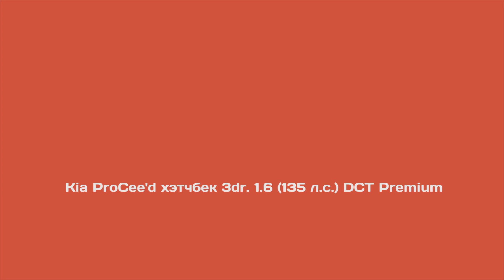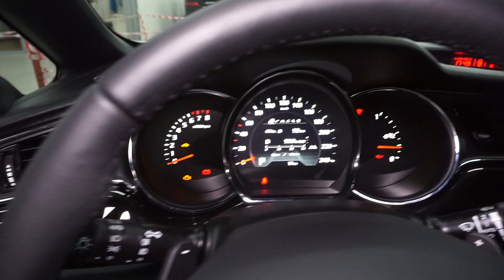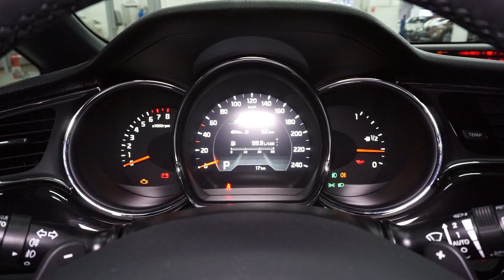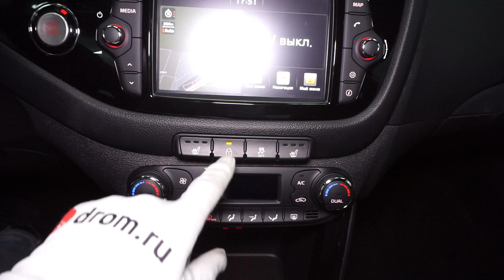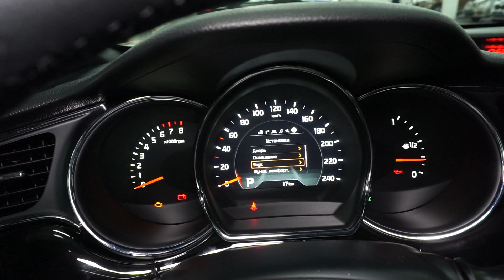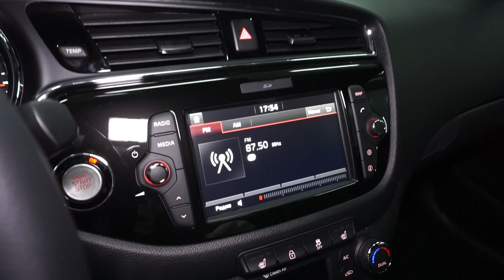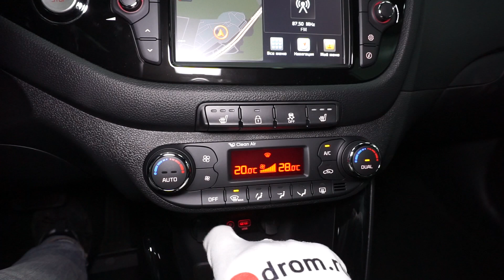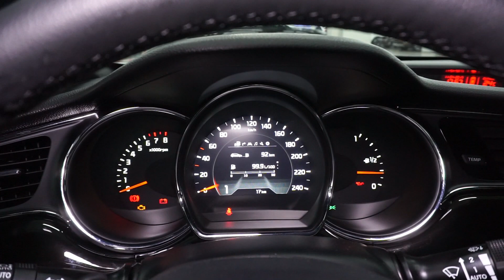Kia ProCee'd хэтчбек 3dr. 2017 1.6 (135 л.с.) DCT Premium -видеообзор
Видеообзор Drom.ru: Kia ProCee'd хэтчбек 3dr. (JD) 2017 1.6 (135 л.с.) DCT Premium

Киа ПроСид хэтчбек 3двери 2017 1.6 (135 л.с.) передний привод роботизированная коробка передач ДЦТ комплектация Премиум